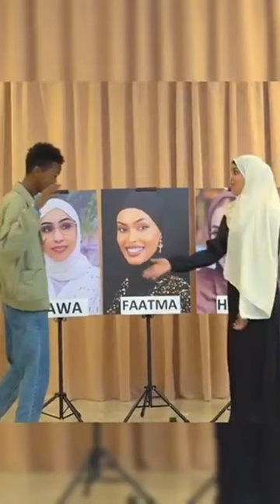AMIIRA QURUX IYO KING CAYDA IYO KOKO BULLE IYO HAZAZI BULLE